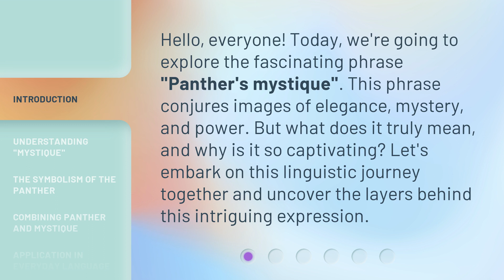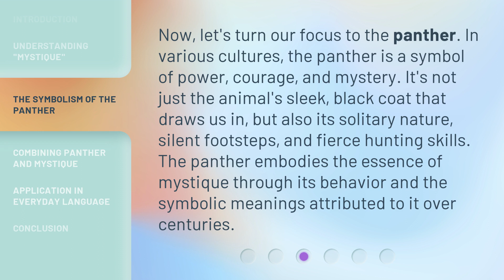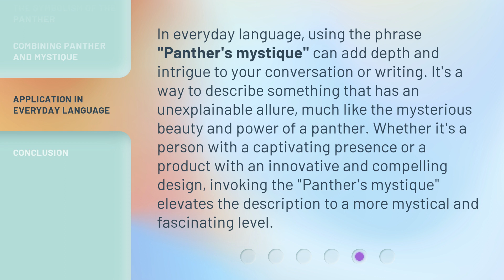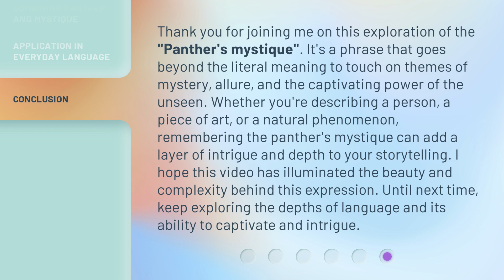Unveiling the Panther's Mystique: A Deep Dive into Meaning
00:00 • Introduction - Unveiling the Panther's Mystique: A Deep Dive into Meaning
00:32 • Understanding "Mystique"
01:01 • The Symbolism of the Panther
01:31 • Combining Panther and Mystique
02:06 • Application in Everyday Language